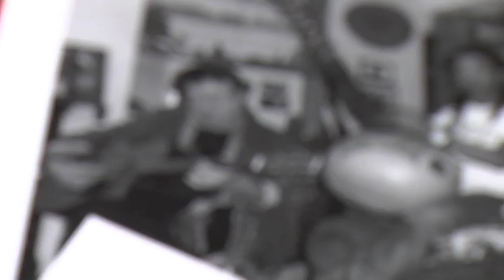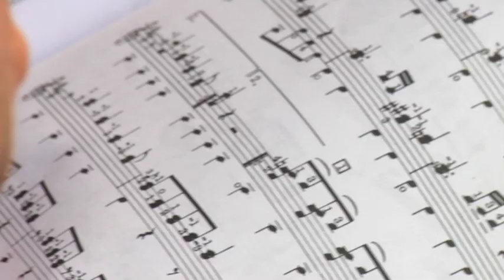Ian Southby, the street guitarist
Magazine story assignment about an English street guitarist who performs in Australia for Screen Practice Studio 221 class of Curtin University's Mass Communication school